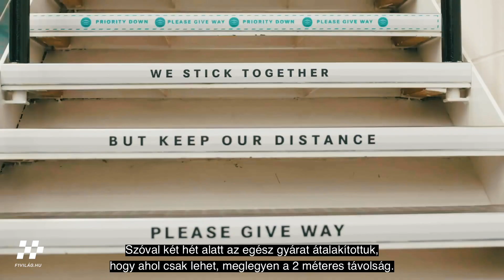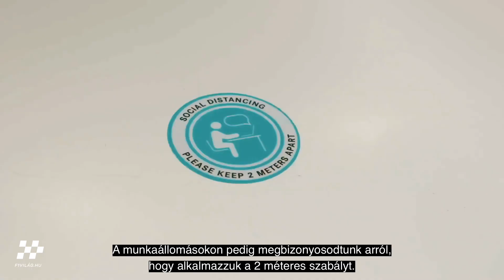Koronavírus után: Így indult be az élet az F1-es bajnokcsapatnál! - A GP Világa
A Mercedes Forma-1-es csapatának műveleti igazgatója, Rob Thomas részletesen elmeséli, a világbajnok istálló hogyan kezelte a koronavírus-járvány miatt kialakult rendkívüli helyzetet, és milyen intézkedésekkel igyekezett meggyőződni arról, hogy amellett, hogy biztonságban tudja dolgozóit, a lehető leghatékonyabban folytatja a munkát gyáraiban.